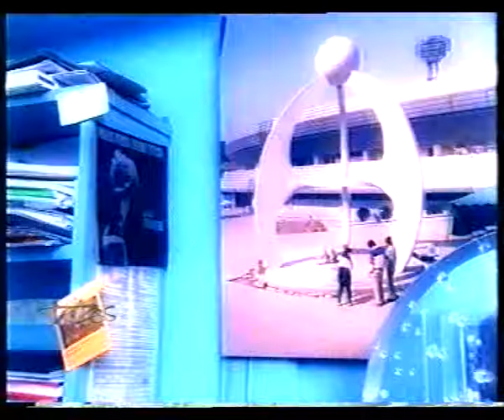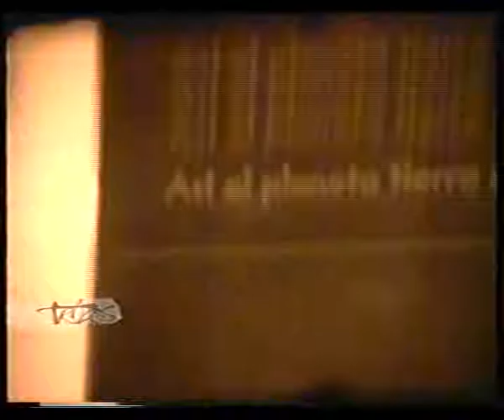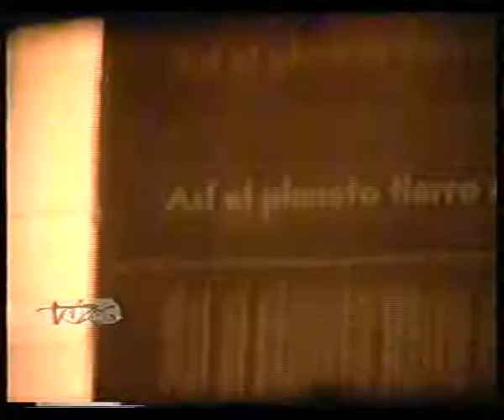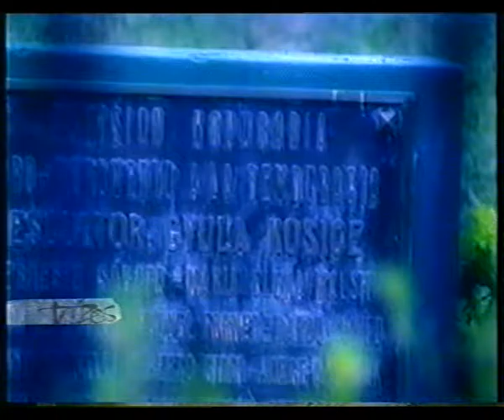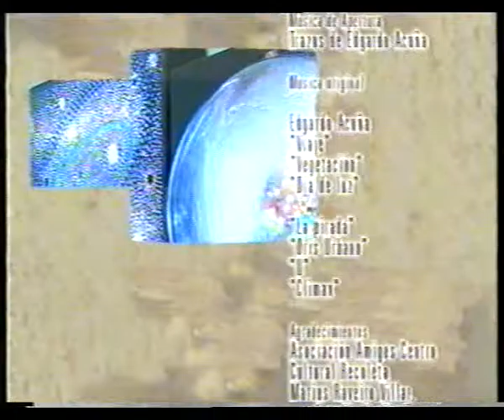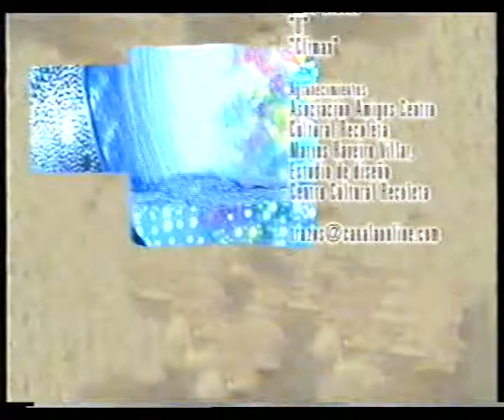Entrevista a Gyula Kosice - Trazos